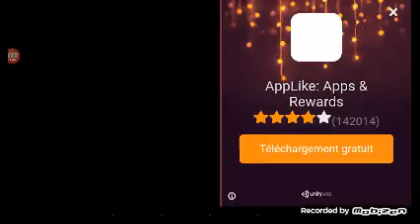Map nordep22ytb n°3